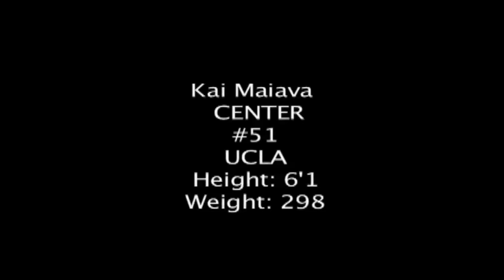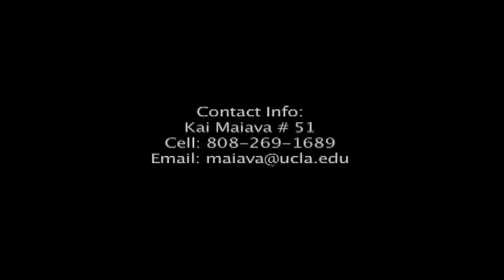Kai Maiava #51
Kai Maiava #51. Edited by Kea Kapoi